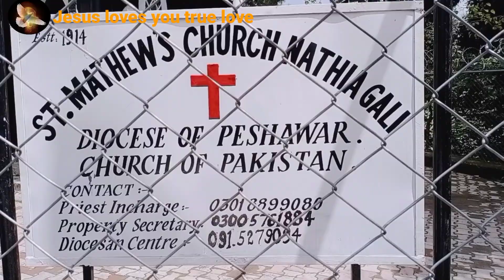Vlog of St.Mathew's Church | Nathia Gali | Church of Pakistan |Jesus loves you true love